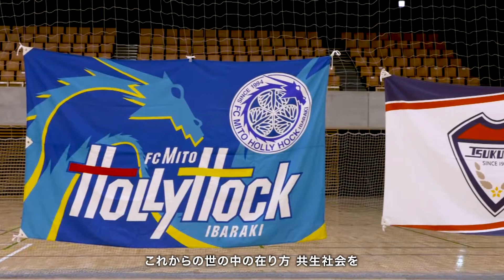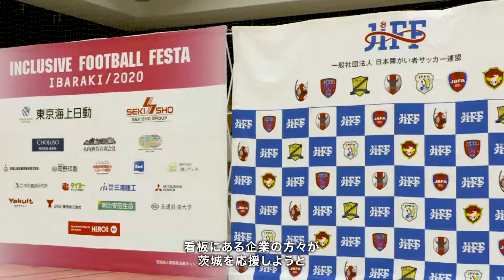「インクルーシブフットボールフェスタ茨城2020」ダイジェスト（ショート版）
2021年3月6日（土）に開催したオンラインイベント「インクルーシブフットボールフェスタ茨城2020」のダイジェスト映像です。

「インクルーシブフットボールフェスタ」とは、障がいの有無や種別など、さまざまな違いを超えて混ざり合い、一緒にサッカーを楽しむイベントです。

東京では2016年から毎年12月に開催しており、茨城では初めての開催でした。今回は新型コロナウイルス感染拡大の影響によりオンラインでの開催となりましたが、普段会場に来られない方もおうちから参加できることで、より「誰もが参加できる」イベントとなりました。